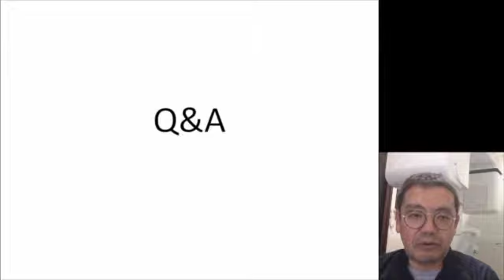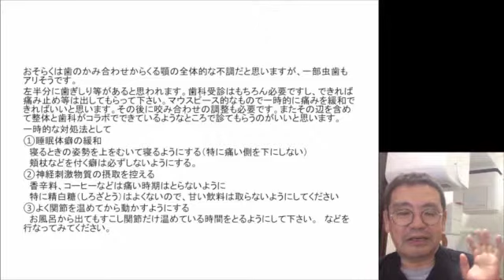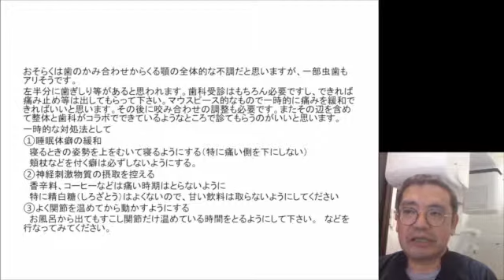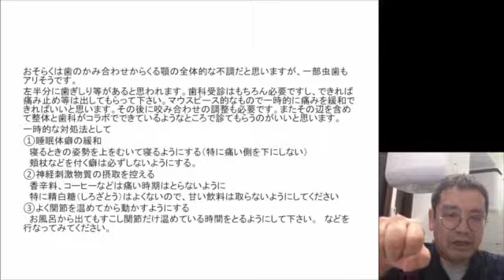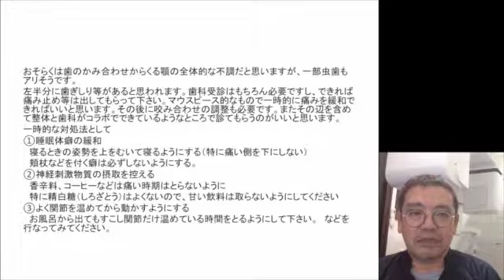群馬 前橋 歯科 インプラント Q&A280 左側全部が痛い 神経刺激物質 整体 ブドウ糖 砂糖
おそらく、歯の噛み合わせという名前で言うよりは、

左側等に、何か顎関節症、
あるいは、食いしばり、歯ぎしり等、

何らかで、左側だけかなり負荷が掛かっている
という状態かなと思います。

歯の噛み合わせから来る
顎の全体的な不調だと思います。

一部、虫歯も痛みのあり方からすると、
あるのかもしれません。

左半分に歯ぎしり等はあると思いますので、
歯科受診はもちろん必要ですし、

できれば、痛み止め等は出してもらって、
ちょっととりあえず過ごすというのも手かなと思います。

歯科受診をされたときは、
マウスピース的なもので

一時的に痛みが緩和できるものがあれば、
それも積極的に使うといいかなと思います。

その後、咬み合わせの調整等は、
必ず必要なのですけど、

関節の中を見ずに、
噛み合わせの調整をすると、

結構、問題を起こしますので、
一般の先生方は、
特にその辺は注意しながら削るようにしてください。

私は、顎関節症がある方に、
歯を削るというのは、

ものすごく慎重にしなければいけないというのは、
気付いていますので、

その辺を考えながらやられたほうがいいのではないでしょうか。

うちの場合は、整体をコラボしています。
実は、うちの３階に整体院があって、

彼に、顎関節症というよりは、
「顎関節に付随する周りの筋肉を緩めてください」とか、

そういった形でお願いすることが多いのですけど、
それをお願いしたりしていますので、

そういうふうに整体とコラボしないと、
こういった全体な不調的なところというのは、

首筋の曲げ方一つとっても、
何かそういったところに

問題を起こしていることもありますので、
その辺も見てもらわなければいけないと思います。

次に書いたのは、私どもで、
いわゆる、顎関節症患者さんがいらしたときに、

痛みがある場合、
一時的な対処法としてどうするかということを
３つ挙げました。

㈰ 睡眠体癖の緩和
寝るときの姿勢とか、頬杖などを付かないとか、
その辺のところを必ず守ってください。

① 神経刺激物質の摂取を控える
一番が、香辛料、コーヒーですね。
その辺は、痛い時期。

これももちろん痛いときのプロトコルですから、
痛い時期はやめるようにしてください。

特に、白砂糖、精白糖です。
精白糖は、実は神経刺激物質とされています。

かなり強いです。
ですので、精白糖そのものももちろんですし、

それが含まれているもの。
よく皆さんが飲まれるものとすれば、

缶ジュースですね。
缶ジュースも、砂糖とかブドウ糖とか書いているものは、
痛い時期はできれば取らないようにしてください。

②よく関節を温めてから動かすようにしてもらっています。
関節自体をです。

これは、実は、顎の関節の動きとして、
回転運動してから滑走運動していくという、

滑走運動というのが、左右の関節が、
本当は一緒にそろわなきゃいけないのですけど、

なかなか顎関節症だとか、食いしばっている方は、
それがそろわないので、

そのへんをシンクロさせましょう
というようなことをお願いしています。

お風呂から出てから関節を温めて、
それからそういった運動をしていただくのですけど、

そのへんについては、
詳しくは、当院で前に出したビデオで

簡単に言うと、
顎関節症のことについて語っているものがありますので、

その辺を見ていただければ、もう少し詳しくご説明しています。

今日は以上です。